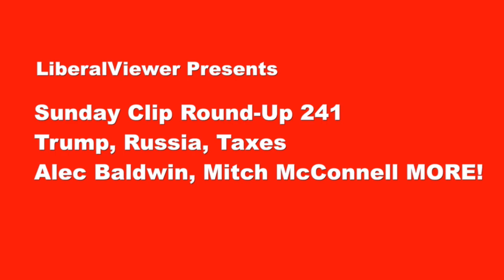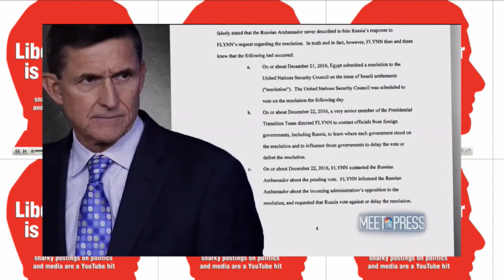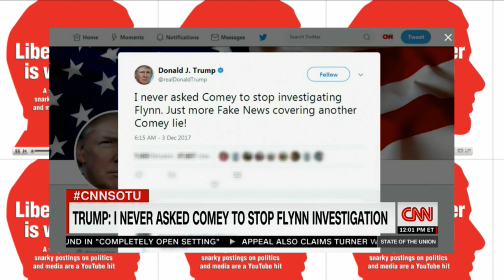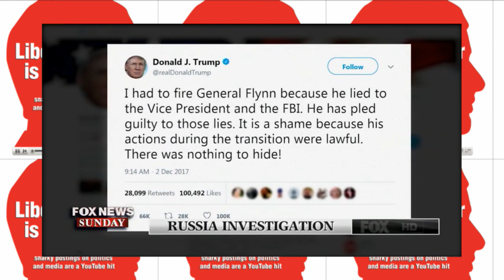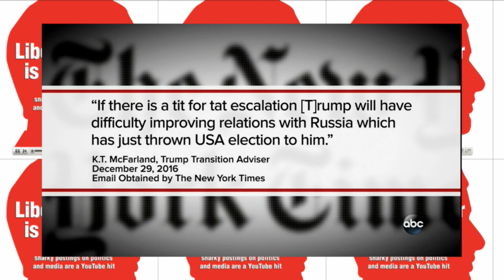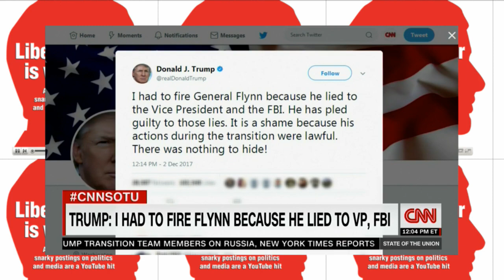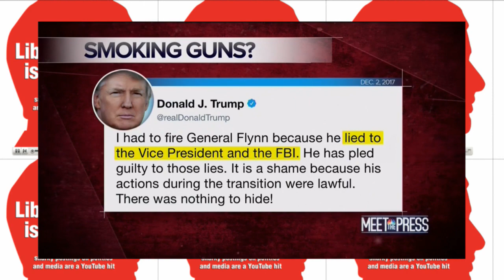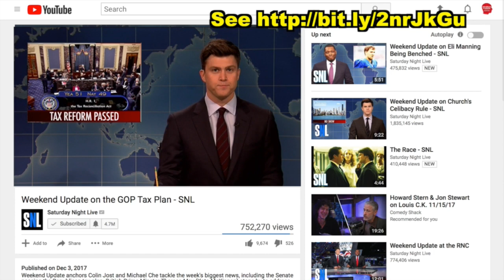Trump, Russia, Taxes - Alec Baldwin, Mitch McConnell & MORE! LV Sunday LIVE Clip Roundup 241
TOPICS:

2:12 TRUMP RUSSIA  SCANDAL CONTINUES - FLYNN FLIPS

58:44 BONUS SANDY PIC

1:00:08 US SENATE PASSES BIG TAX CUTS FOR CORPORATIONS, LARGE ESTATES

3 December 2017 clips by guest/show: Alec Baldwin, Alex Moffat, Michael Che, Colin Jost on Saturday Night Live;  Senate Majority Leader Mitch McConnell, Rep Adam Schiff, George Stephanopoulos on This Week with George Stephanopoulos; Sen Mark Warner, Jake Tapper on State of the Union; Sen Susan Collins, Sen Dianne Feinstein, Chuck Todd on Meet the Press; Sen John Barrasso, Kevin Corke, Chris Wallace on Fox News Sunday; Sen Angus King, John Dickerson on Face the Nation

Full SNL video in which President Donald Trump (Alec Baldwin) is visited by the spirits of Michael Flynn (Mikey Day), Billy Bush (Alex Moffatt), Vladimir Putin (Beck Bennett) and Hillary Clinton (Kate McKinnon) titled “White House Christmas Cold Open - SNL” available free on Saturday Night Live YouTube channel

Full SNL video in which Weekend Update anchors Colin Jost and Michael Che tackle the week's biggest news, including the Senate passing the Republican tax plan. British Prime Minster Theresa May (Kate McKinnon) stops by to address President Donald Trump's retweets. titled “Weekend Update on the GOP Tax Plan - SNL” available free on Saturday Night Live YouTube channel

Full SNL episode in which Saoirse Ronan hosts Saturday Night Live on December 2, 2017, with musical guest U2 on NBC

Congressional Research Service 2014 document titled “Obstruction of Justice: An Overview of Some of the Federal Statutes That Prohibit Interference with Judicial, Executive, or Legislative Activities”

18 U.S. Code § 1505 - Obstruction of proceedings before departments, agencies, and committees

18 U.S. Code § 1512 - Tampering with a witness, victim, or an informant

Full CBS Face The Nation episode available free on YouTube in parts